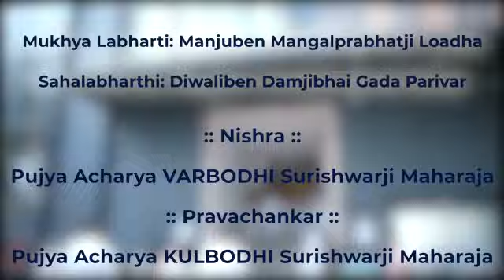Acharya Shri kulbhodhi ms and Acharya Shri verbhodi ms ni nishra ma shibir at borivali 20 July 2022